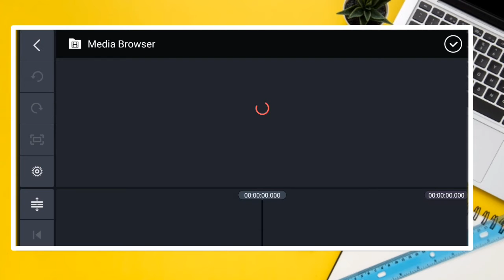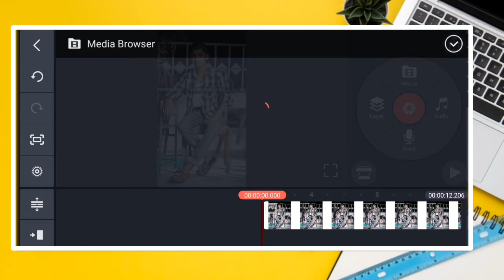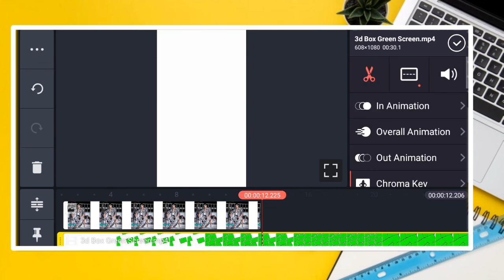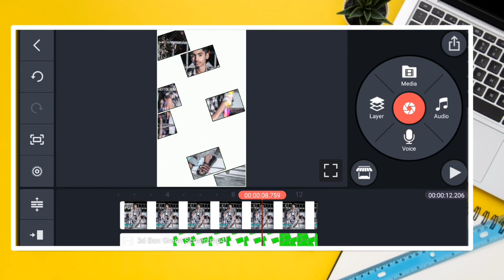3d Box Status Editing || Video Editing Apps || Instagram Video Edits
3d Box Status Editing || Video Editing Apps || Instagram Video Edits